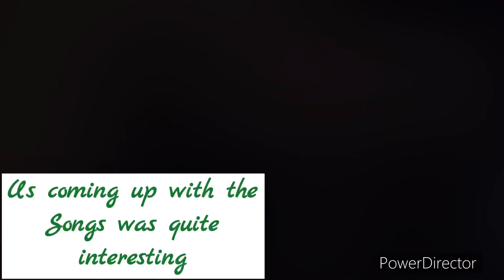FINISH LYRICS OR EAT HOTTT CHILI 🌶️🌶️ challenge//part one